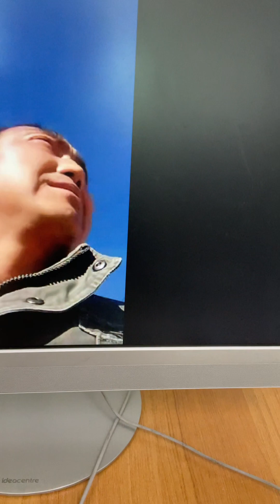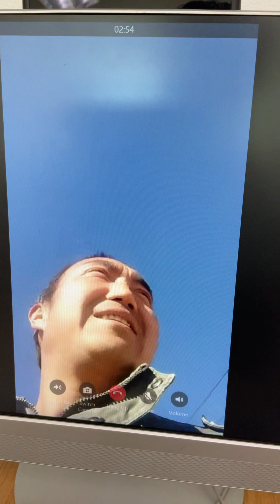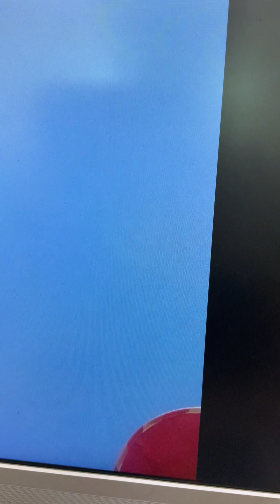หนึ่งวันในชีวิตของชาวนาในลี่เจียง ยูนนาน ประเทศจีน 中国云南丽江农民的一天